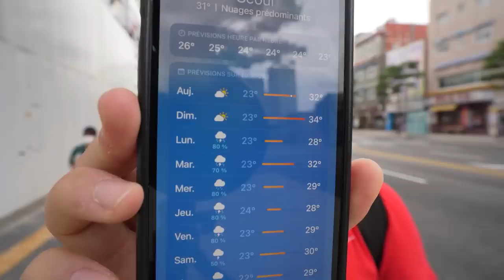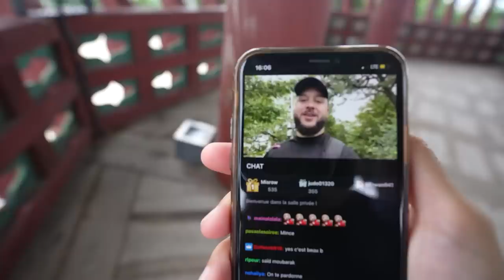BIENVENUE À SÉOUL 🇰🇷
Début de l'Arc Corée du Sud sur ma chaîne, j'y suis pour 2 semaines minimum et je compte bien vous régaler les amis

Timecodes :
00:00 - 02:06 : Début de vidéo
02:06 - 07:23 : Room Tour
07:23 - 12:53 : Visite avec Maï et moi
12:53 - 15:10 : Partie Live IRL & la CHUTE
15:10 - 17:19 : Sortie nocturne & Fin de vidéo